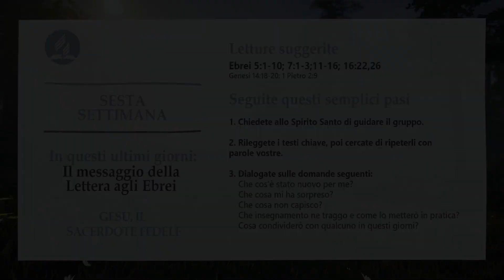Lettera agli Ebrei. Introduzione alla lezione 6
Lettera agli Ebrei. Introduzione alla lezione n. 6
Video introduttivo della lezione della Scuola del Sabato numero 6 - I trimestre 2022